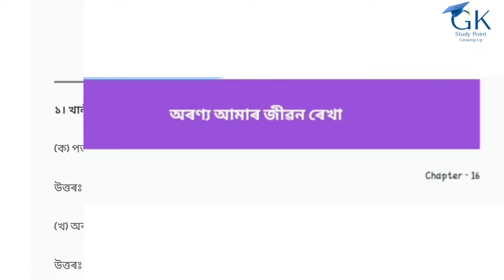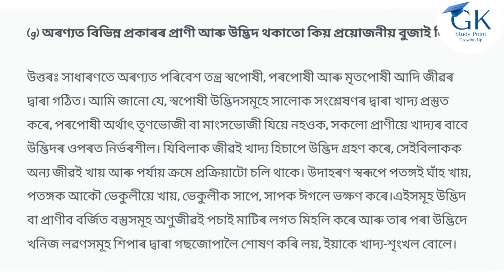Sankardev Sishu Nikatan Class-7//chapter-16//General Science(বিজ্ঞান)//Questions Answers//Lesson-16